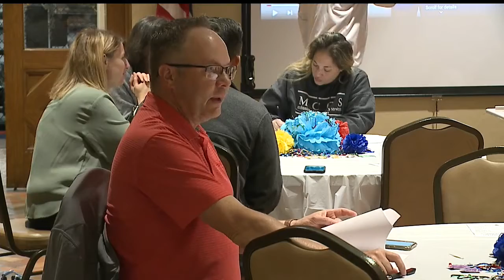YMCA Community Cup returns to the Valley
This is something that has been a local tradition for three decades. The event was last held in 2019.